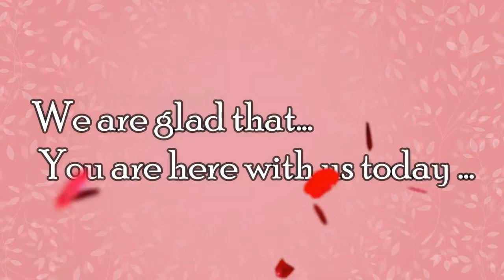First AG Church Kuwait- Friday Worship service 02-11-18 Word shared by Pr. Prabbha T Thankachan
Blessed message by Pr.Prabha Thankachen